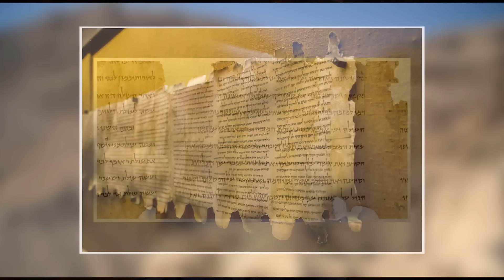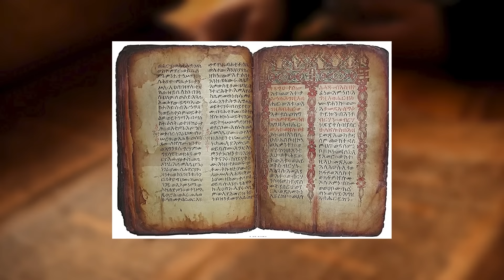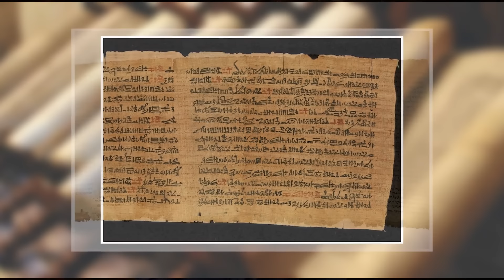Chapter 06/20 Part 2 - Cave Paintings, Hazrat Adam, Hazrat Shees, Hazrat Idrees & The Book Of Enoch.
Welcome to the 6th chapter of 40,000 Years Of Knowledge series.

In this chapter, I will start to give you basic understanding of cave paintings, early humans, Shees A.S & Idrees A.S

01. The Art 00:14
02. The Artists 00:35
03. Ancient Painters 01:02
04. The Sleeping Deer 02:29
05. Mysteries In The Paintings 02:49
06. Jinnat, Hins & Bins 05:23
07. An Unknown Creature 05:56
08. The Strangest Thing About Cave Art 06:28
09. Two People After Adam A.S 06:59
10. Who Was Hazrat Shees A.S 07:27
11. Who Was Hazrat Idrees A.S 11:22
12. Names Of Idrees A.S 12:54
13. A High Place Of Idrees A.S 13:32
14. A New Knowledge About Idrees A.S 15:43
15. The Book Of Enoch 17:04

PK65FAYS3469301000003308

Thankyou
Furqan Qureshi

40,000 Years of Knowledge is a research based documentary series in which I'll take you on a journey with me, from The Start Of Everything to the End Of Everything through Religion, Science, History, Archeology & Prophecies.